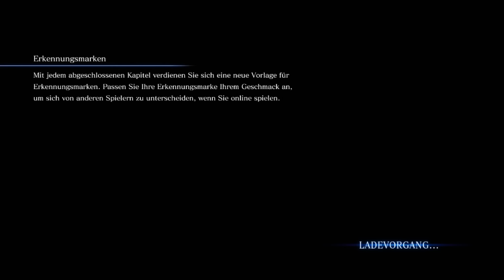Let's Play Resident Evil 6 -027- Deutsch Uncut BLIND [HD+]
So diesmal ist dicke Action angesagt. ein kleiner aber langer Bossfight erwartet uns und wir fahren ein wenig mit m Zug und toben uns aus.